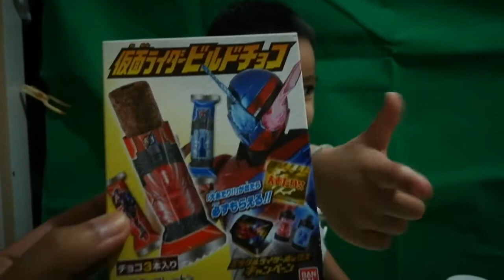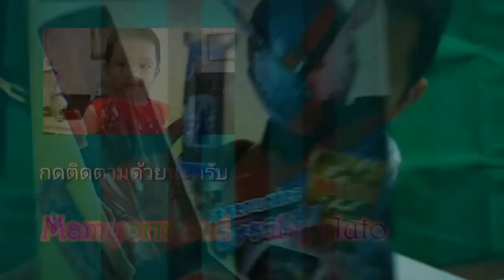EP.117 น้องออโต้รีวิวขนมมาสไรเดอร์บิลด์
ขนมจากประเทศญี่ปุ่น  เป็นขนมข้าวโพดอบกรอบเคลือบช๊อคโกแลต